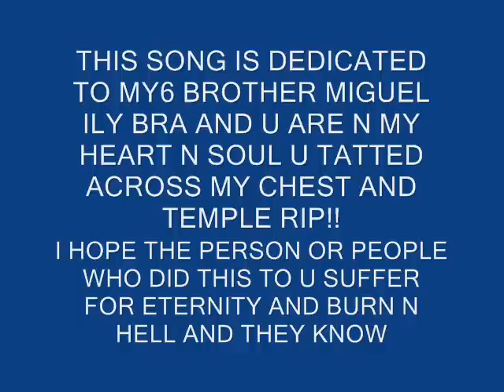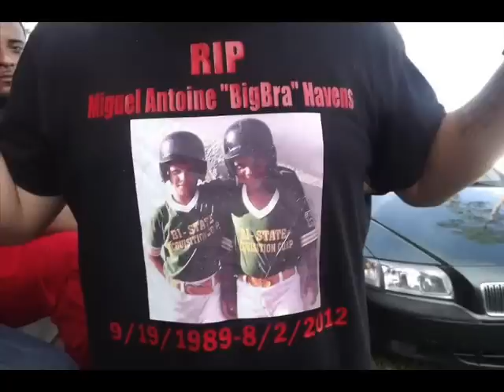RIP MIGUEL MY BROTHER- ( T.Y.L.A - LETTER TO MY BROTHER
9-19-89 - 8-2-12 RIP MIGUEL MY BROTHER!